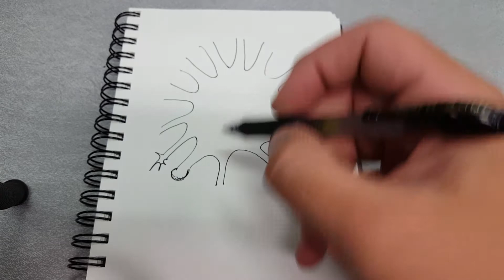How to Draw a Virus (maybe): Day #192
Drawing Basics Class on SkillShare

Musician: @iksonofficial